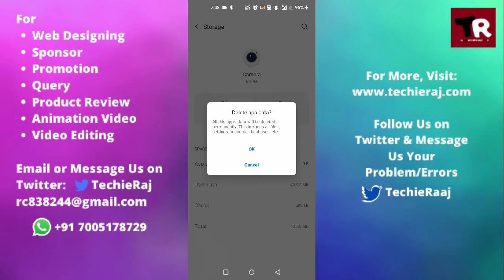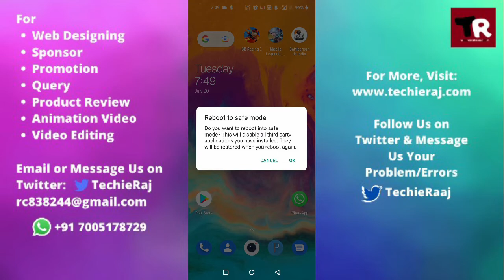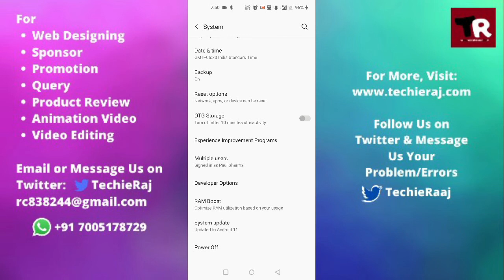OnePlus Nord Camera Not Flipping Problem Solved